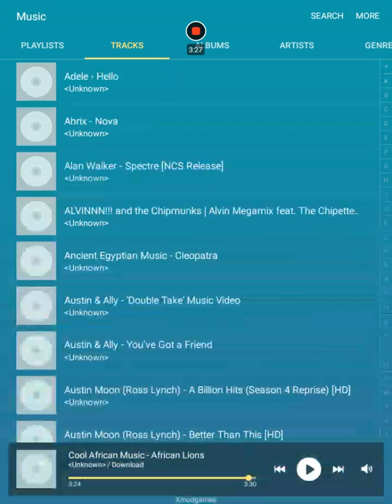Subway Surfers Zuri vs. Jasmine